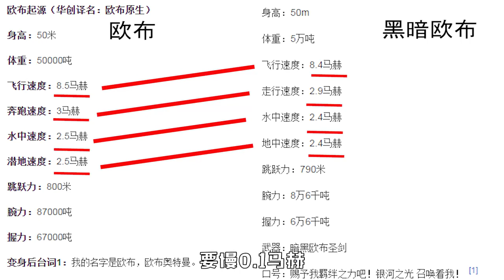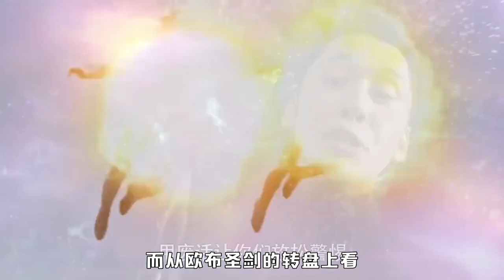奥特曼黑化就变强？黑暗欧布全面弱于欧布，圣剑上汉字却暴露秘密